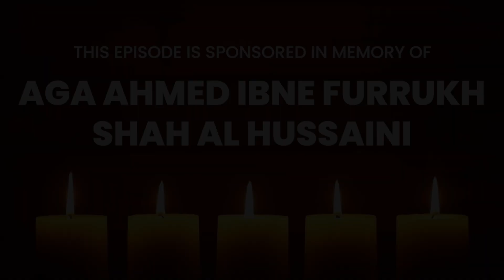304: Examining Uthman's Role As Prophet's Emissary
This episode is from Chapter 13 of Our Prophet -- the most comprehensive life story (seerah) of Prophet Muhammad (s) by Sayed Mohammed Baqer Qazwini.

Things You'll Learn In This Episode of Our Prophet:

00:00 - How Uthman was appointed as Prophet's messenger
00:29 - Two directives given to Uthman by the Prophet
02:50 - Details of Uthman's meeting with the Quraysh
02:04 - Prophet's empathy towards secret Muslims of Mecca
02:54 - Truth behind Uthman's apparent refusal to do Umrah

Join us in creating the most comprehensive life story (seerah) of Prophet Muhammad (s). Dedicate episodes in the memory of your loved ones by visiting

and download the first "Knowledge App" from the School of Ahlulbayt.